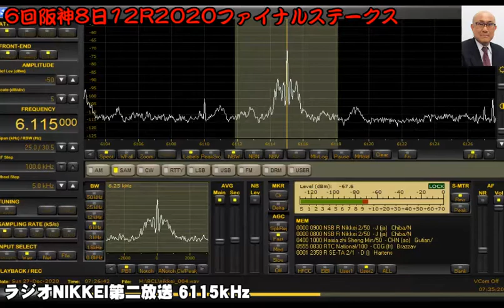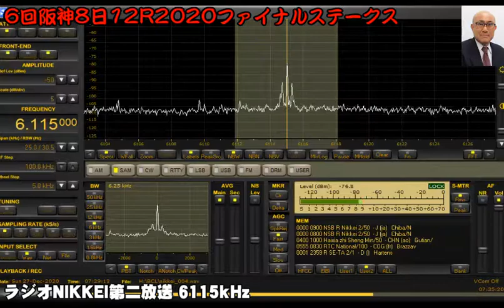【ラジオNIKKEI第二放送】2020年12月27日／6回阪神競馬8日【競馬ラジオ】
周波数　6115kHz (千葉県長生郡長柄町)
LANGUAGE　JAPANESE
空中線　ALA-1530S+
受信機　PERSEUS

‹6回阪神競馬8日›

実況檜川彰人アナ

13:10 6回阪神8日7R2歳1勝クラス
1着:エンスージアズム　2着:レイオブウォーター　3着:タケルジャック  実況檜川彰人アナ
13:45 6回阪神8日8R3歳以上1勝クラス
1着:ロッキーサンダー　2着:ラヴィンフォール　3着:タガノウィリアム
14:20 6回阪神8日9R春待月賞
1着:キャッチミーアップ　2着:チュウワノキセキ　3着:サンディレクション
15:01 6回阪神8日10Rフォーチュンカップ
1着:スズカフロンティア　2着:テオレーマ　3着:マリオ
15:50 6回阪神8日11Rギャラクシーステークス
1着:デザートストーム　2着:スマートダンディー　3着:スマートセラヴィー
16:25 6回阪神8日12R2020ファイナルステークス
1着:ガゼボ　2着:メイショウチタン　3着:シャイニーロック